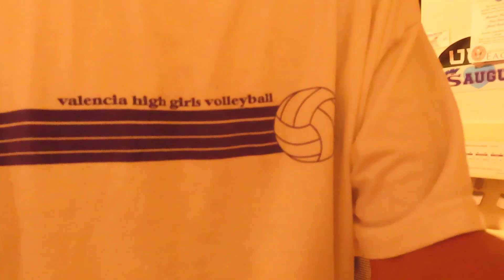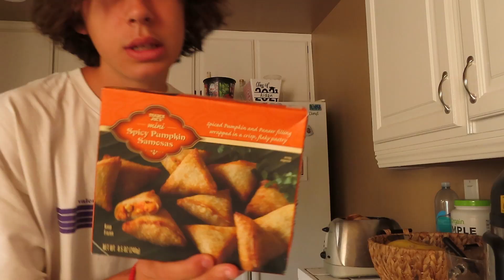my whole entire week i guess